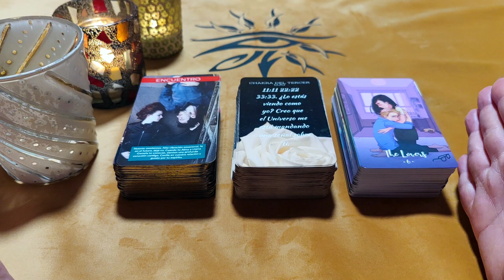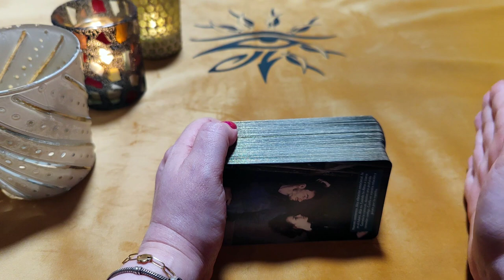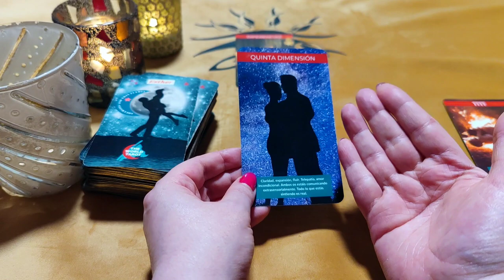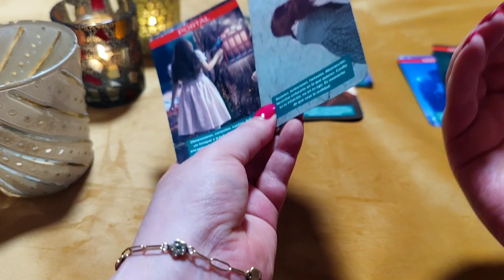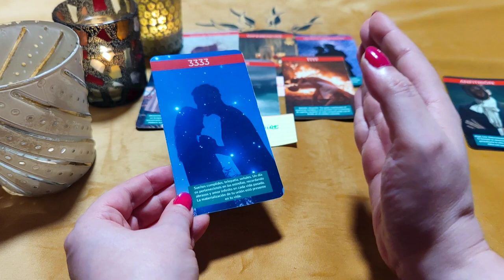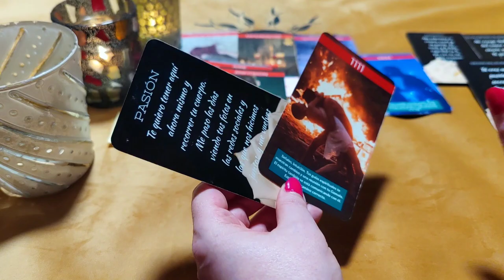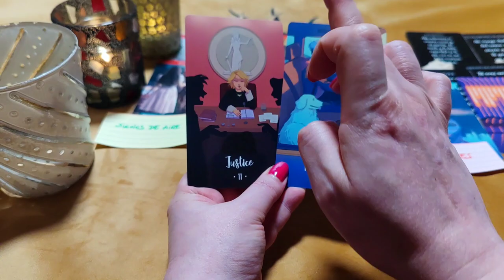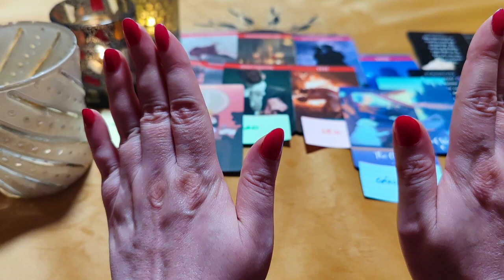11:11 ALMAS GEMELAS ❤️ ESTOY LOCO POR VOLVER CONTIGO Y CASARNOS ‼️ Lectura de Tarot Amor MILAGROSA😱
❤️ Lectura de Tarot Interactivo de Amor. Lectura de cartas de Almas Gemelas y Llamas Gemelas, descubriré cuáles son sus sentimientos, deseos, pensamientos y acciones por ti.

¿Quién soy?